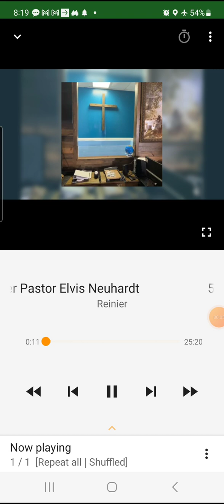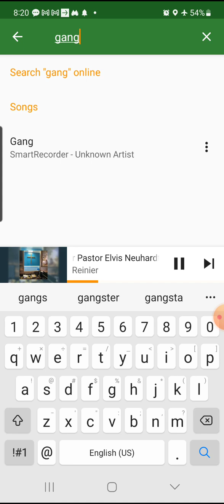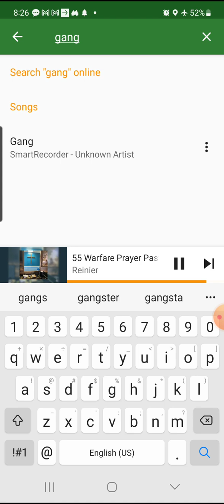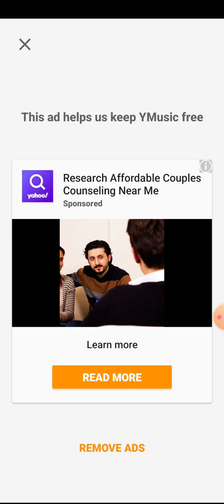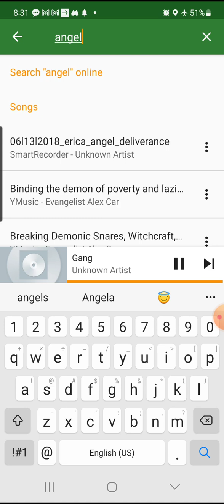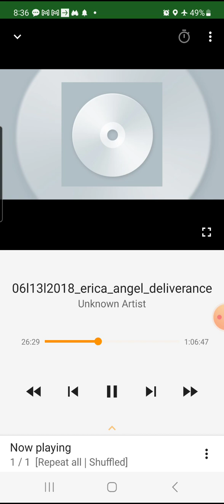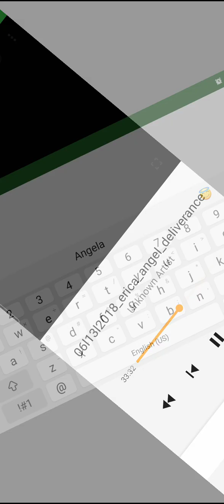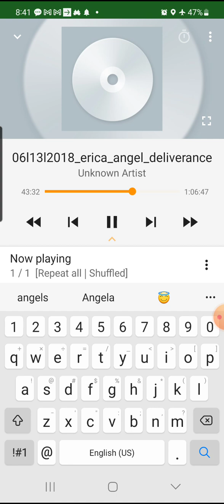Fast Deliverance 55 Newhardt, Gang and Erica Angel